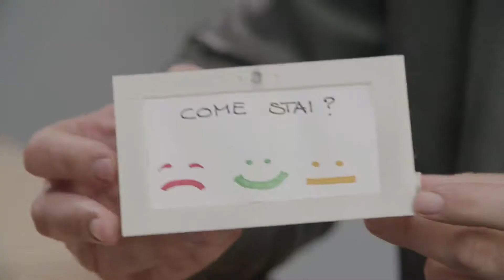Trieste Citizen Accelerator AAL 2021 - Pitch Group 5 - Infinity Care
“Trieste Citizen Accelerator - Active & Healthy over 65”, una due-giorni di hackathon che fa incontrare cittadini ed esperti di settore per trovare soluzioni innovative e tecnologiche alla solitudine e all’isolamento negli anziani, due problemi sociali inaspriti dalla pandemia.